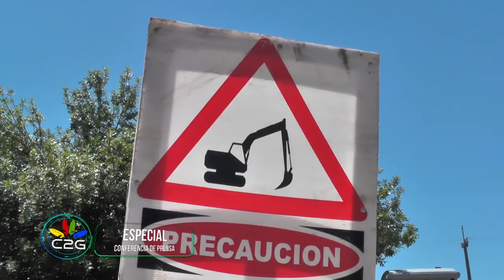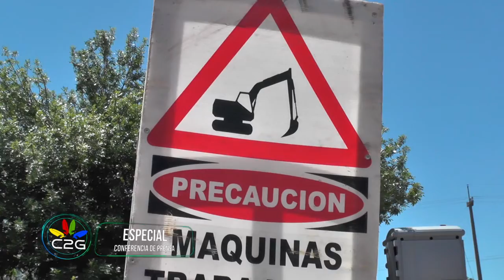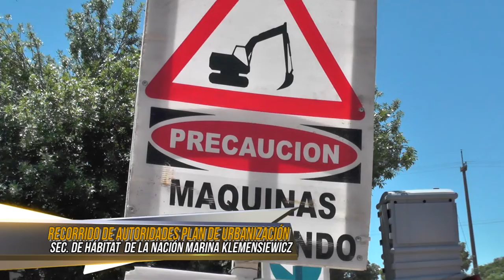RECORRIDO POR EL NUEVO PLAN DE URBANIZACIÓN EN LA CIUDAD DE SAN JAVIER